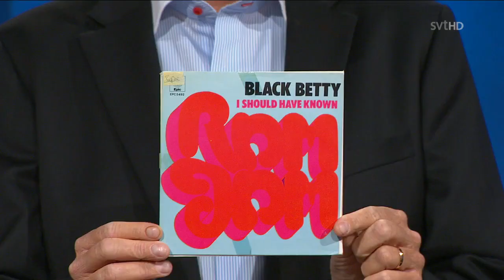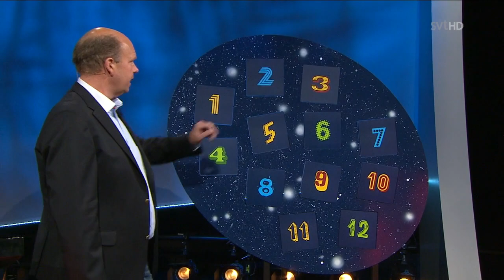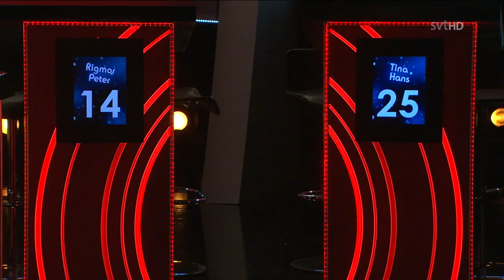Doobidoo S06E04 | Rigmor Gustafsson & Peter Wahlbeck – Tina Ahlin & Hans Rosenfeldt